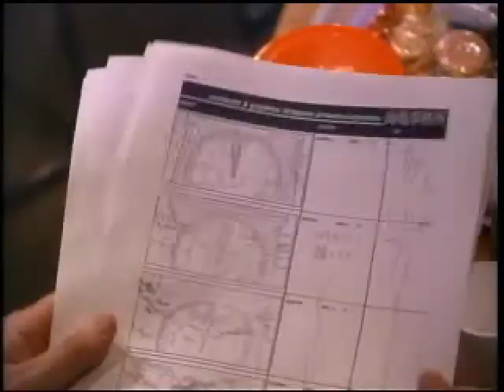Clock Tower 3 - japanese trailer (2002) Playstation 2.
Clock tower 3 : official japanese trailer.
Developed by Capcom Production Studio 3
Published by Capcom in December 2002 (Japan) for Playstation 2.
US release  : March 2003
EU release : June 2003

Year : 2002.

Trailer found on couvermount CD of french magazine Horror Games Mag (issue #1, July 2003)